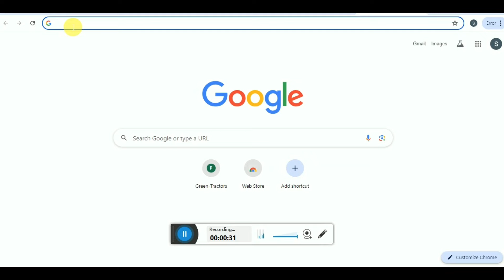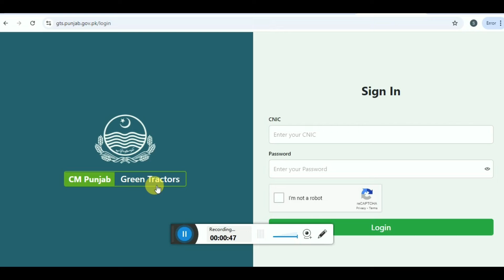How to Apply for Green Tractor Scheme 2024 in Punjab | How to Register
Last Date of Apply: 10 Oct 2024

CM Punjab announced Green Tractor scheme 2024 in Punjab . Details about tractor scheme 2024 eligibility criteria registration is mentioned in video.
Number of Tractors and all others details regarding green tractor subsidy scheme 2024 is available.

green tractor scheme 2024 Punjab.